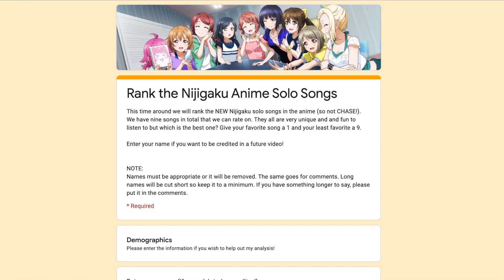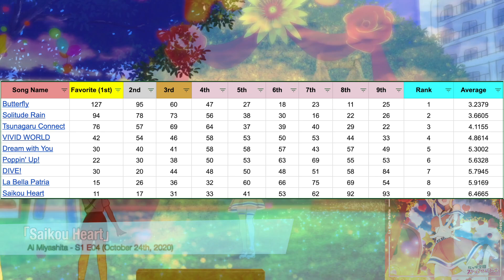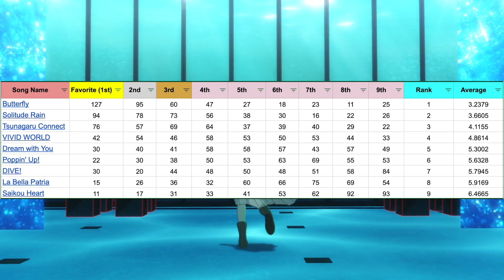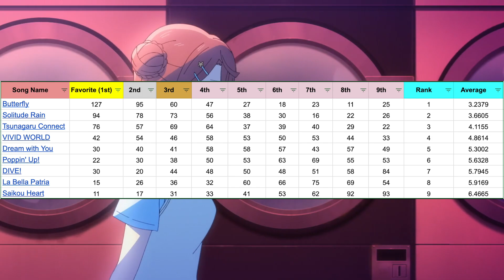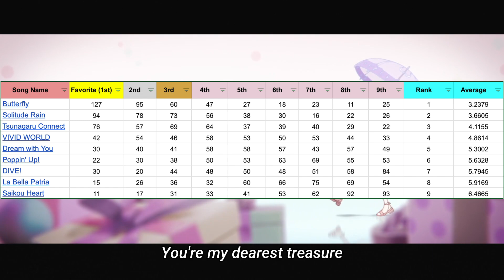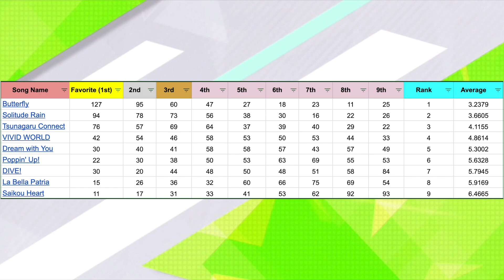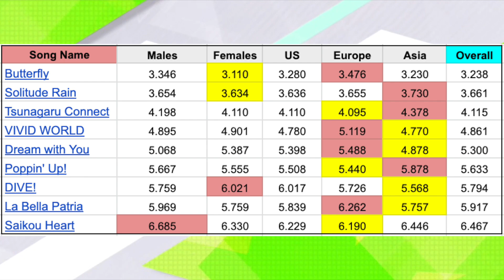The Nijigaku Anime Solo Song Results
In this video I will be going over the results from my polls for the solo songs in the Nijigasaki High School Idol Club Anime (Love Live! Nijigasaki Gakuen School Idol Doukoukai). There are nine new solo songs, one for each girl (not including CHASE! in episode 1, Yu Takasaki has not gotten one yet, and I made the poll before Ayumu's 2nd solo song in the anime ).

The Solo Songs:
Dream with You - Ayumu Uehara
Poppin' Up! - Kasumi Nakasu
DIVE! - Setsuna Yuki
Saikou Heart - Ai Miyashita
La Bella Patria - Emma Verde
Tsunagaru Connect - Rina Tennoji
Butterfly - Kanata Konoe
Solitude Rain - Shizuku Osaka
VIVID WORLD - Karin Asaka